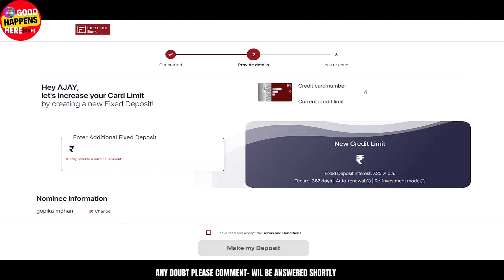IDFC WOW CREDIT CARD - HOW TO INCREASE THE CREDIT LIMIT ? INCREASE FD AMOUNT ? 100% LIMIT OF FD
𝙝𝙩𝙩𝙥𝙨://𝙬𝙬𝙬.𝙮𝙤𝙪𝙩𝙪𝙗𝙚.𝙘𝙤𝙢/𝙘𝙝𝙖𝙣𝙣𝙚𝙡/𝙐𝘾7𝙢𝙥6𝘽𝙛𝙔𝙅𝙥𝙆𝙀𝙨𝙗𝘼𝙌6𝙥𝙬𝙇9𝙤𝘼?𝙨𝙪𝙗_𝙘𝙤𝙣𝙛𝙞𝙧𝙢𝙖𝙩𝙞𝙤𝙣=1